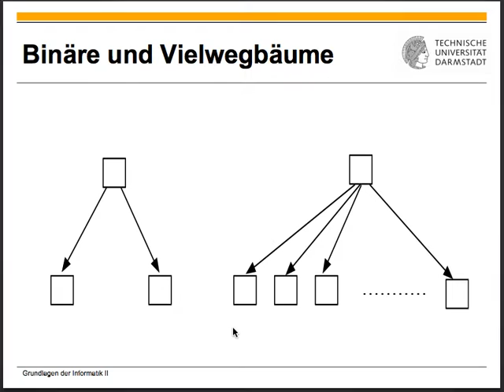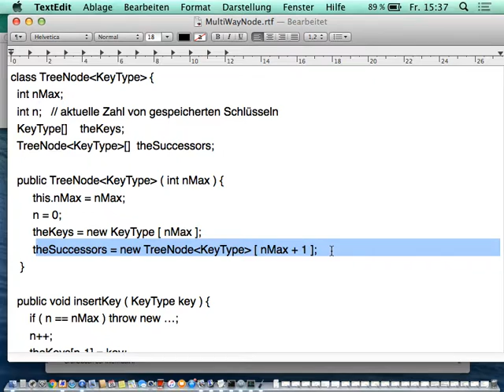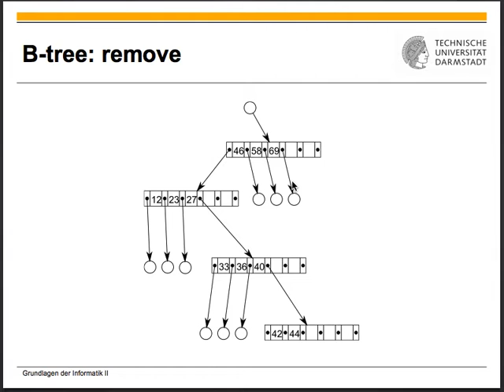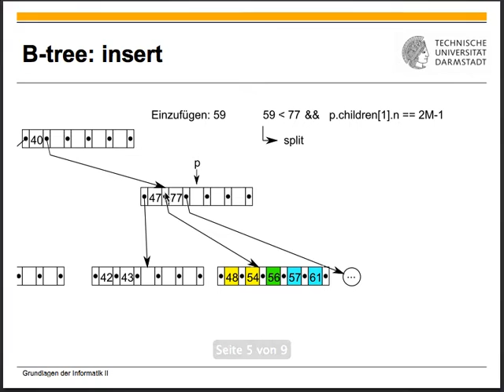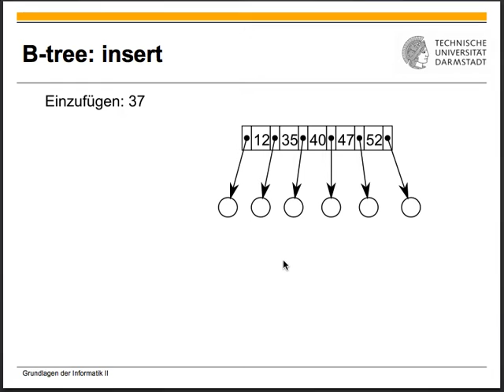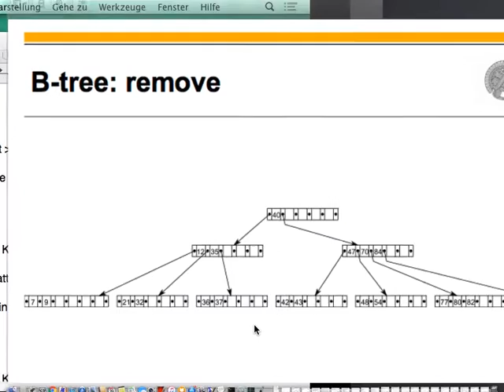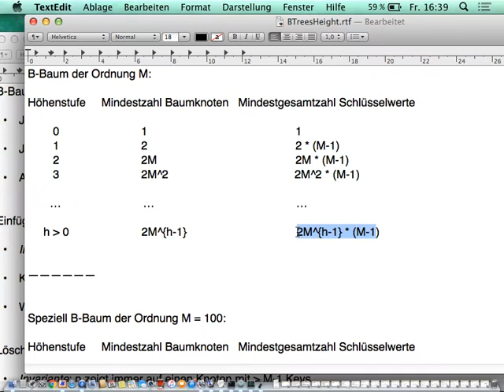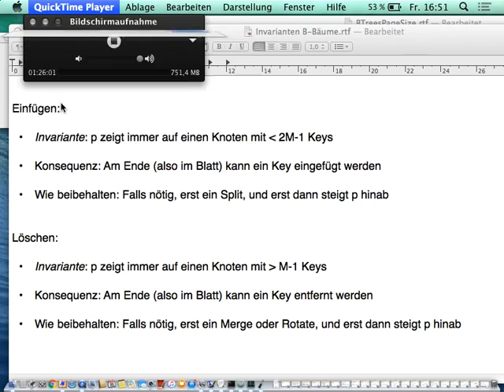Algorithmen und Datenstrukturen Vorlesung 11 vom 20 05 2016